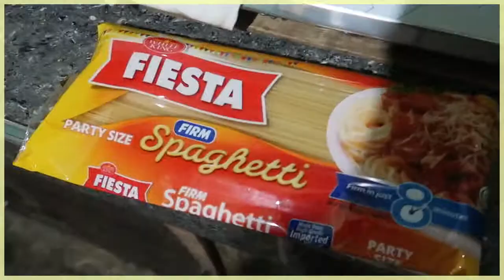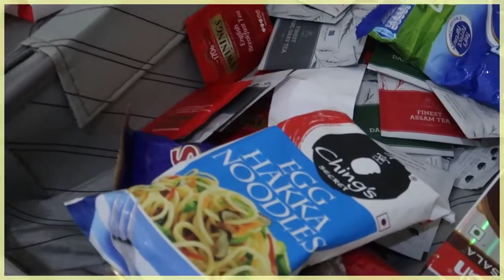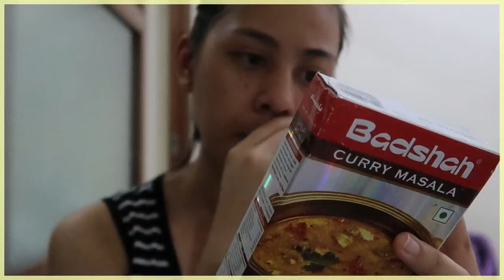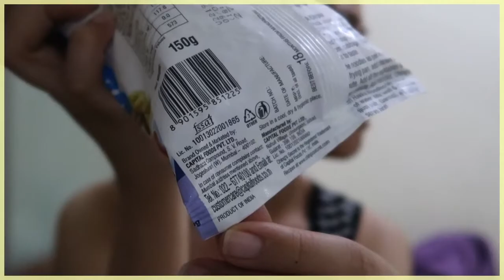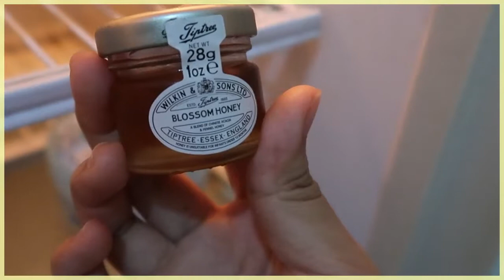VLOG#97 I AM BACK WITH VLOGGING! KAMUSTA NA? | SteffiRay🌻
Hello everyone! This is once again Steffi your Ilocana vlogger ♡

Here's another vlog. Sana naenjoy niyo paring panuorin. Hope to see you all on my next one.

Video editor: Wondershare Filmora 9
Video camera: Canon G7x mark ii